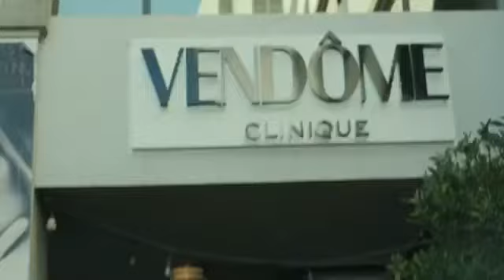Give. Heal. Grow.